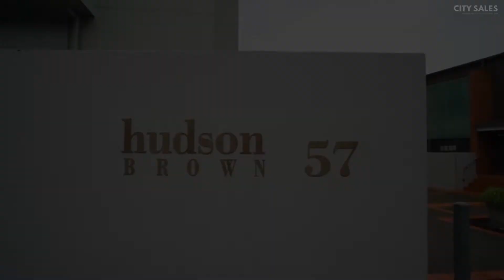104/57 Mahuhu Crescent, Auckland CBD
Sunny and beautiful featuring TWO outdoor patio areas – this leasehold beauty is sure to impress.
Nestled the in the famous Hudson Brown complex, known for it’s smooth running body corporate and comparatively low leasehold outgoings.
Car park is included – not that you’ll need it being so close to supermarkets, Britomart transport links, Commercial Bay and some of Auckland’s most fabulous bars and restaurants!
 This investment has been owned since new and is finally up for sale by retiring owners. Bringing in 580 per week.

Perfect for City professionals, perfect investors, perfect for you – just PERFECT at this price.